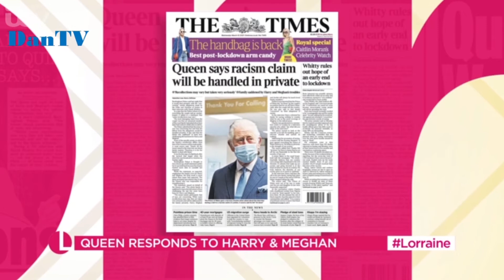Lorraine Wednesday 10th March 2021 With Lorraine Kelly | DanTV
Featuring; Lorraine Kelly.